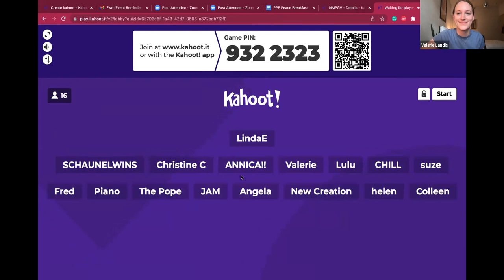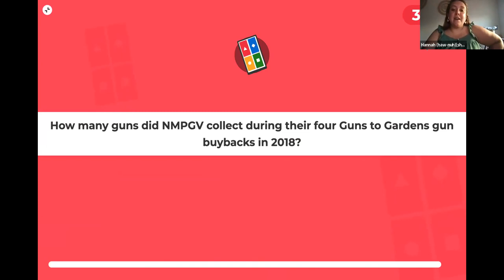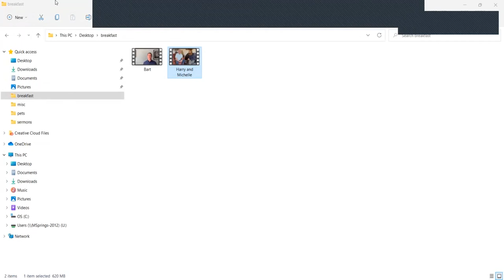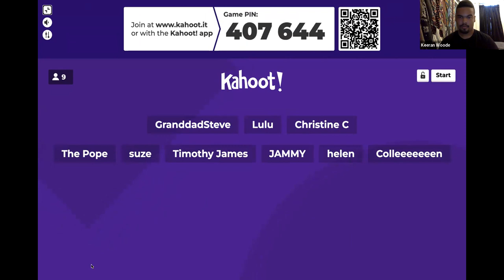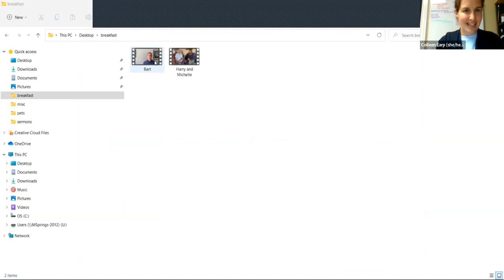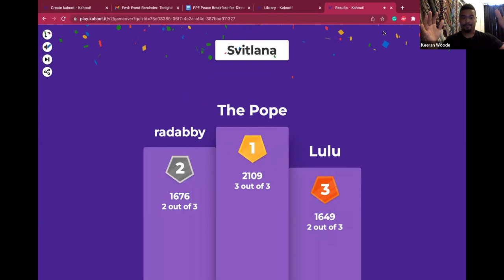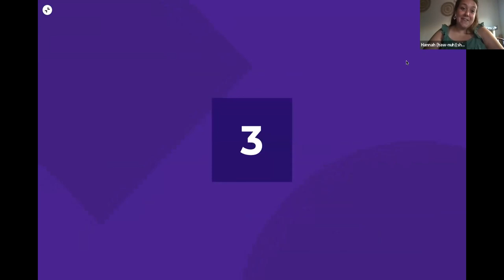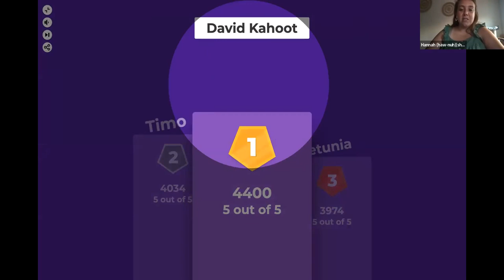2022 Peace Breakfast for Dinner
Honoring 2021 peaceseeker awardees Miranda Viscoli and Harry Eberts (co-presidents of New Mexicans to Prevent Gun Violence) and 2022 peaceseeker awardee Bart Smith (Voting Rights Activist, Tucson AZ).

Keynote speaker: Svitlana Romanko, campaign co-founder and coordinator of Stand with Ukraine.